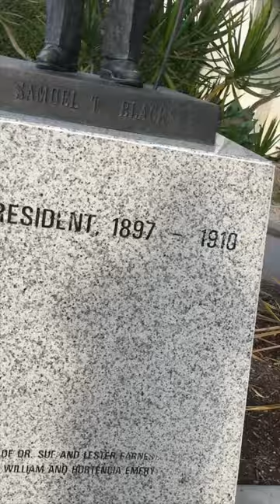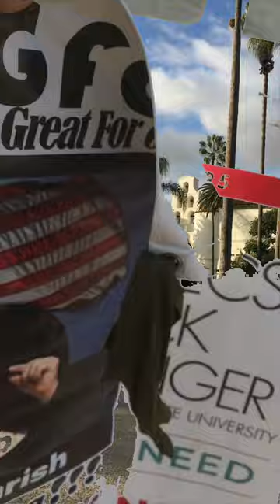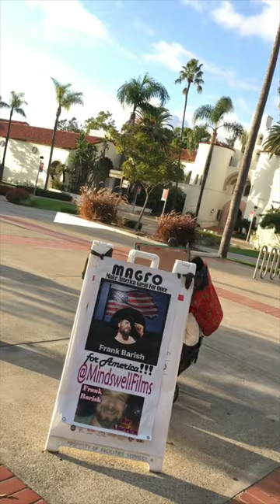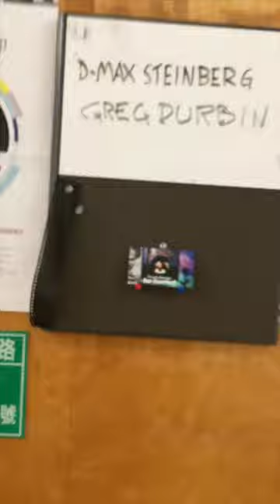FRANK (re)CONQUERS @SDSU !!!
MAGFO comes to SDSU!!!

FRANK BARISH FOR AMERICA!!!